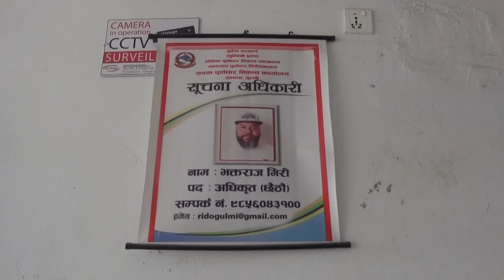सडक पूर्वाधार विकास कार्यालय,गुल्मीको सूचना सहित यस निकायका कार्यालय प्रमुख सच्चिधानन्द चौधरी संग गर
सडक पूर्वाधार विकास कार्यालय,गुल्मीको सूचना सहित यस निकायका कार्यालय प्रमुख सच्चिधानन्द चौधरी संग गरिएको कुराकानी